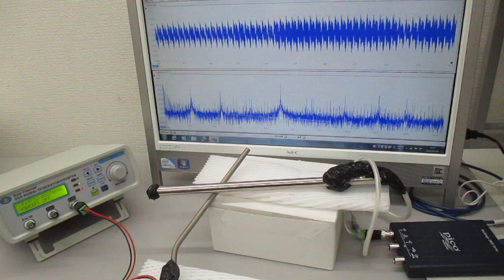音と超音波の組み合わせ技術（超音波システム研究所）